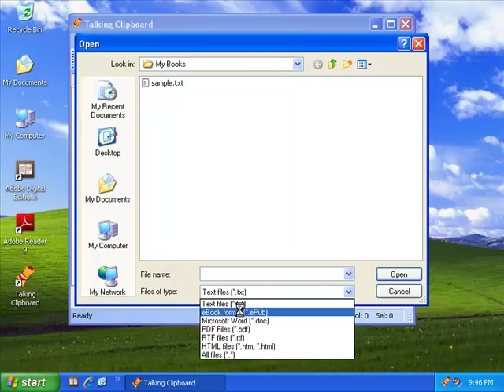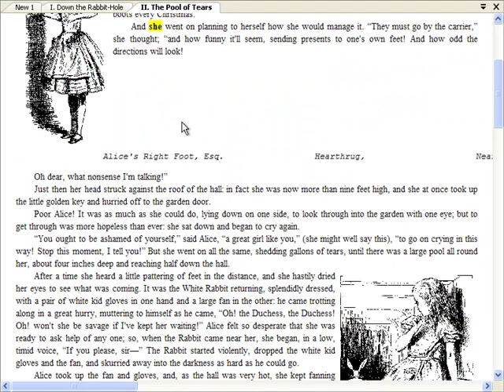Talking Clipboard Reading eBook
Talking Clipboard can read eBooks in ePub format. Just open an ePub file like any other file format, and you will see an EBook menu. You can select various chapters of that EBook from that menu. Select any chapter and press the Play button on the toolbar or the play button on multimedia remote or keyboard. Talking Clipboard also comes with a CHMDecompiler, to convert chm file to html files to be read with Talking Clipboard. For eBooks in any other format, you can use the free any2epub software from the calibre package.